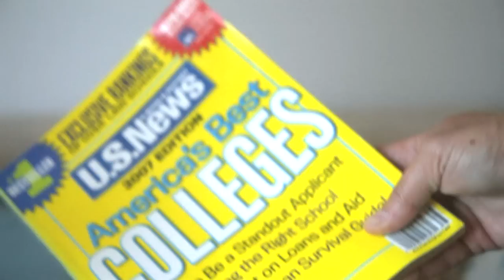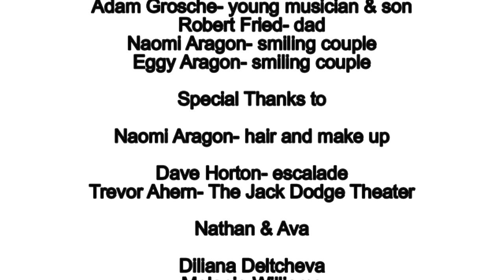"Break Me Down" by My Elysian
My Elysian
 "Break Me Down"

Video by Joe Pine
 JNP Productions